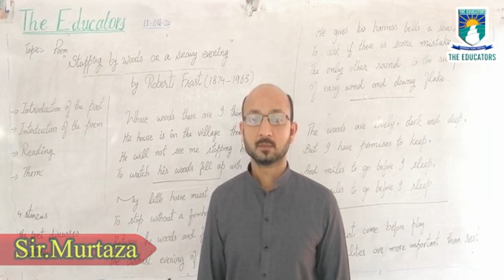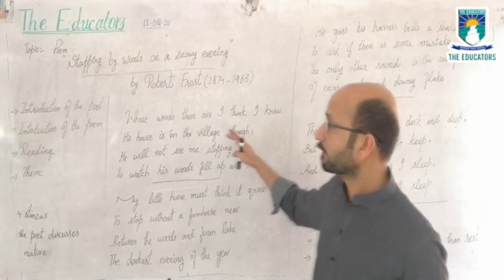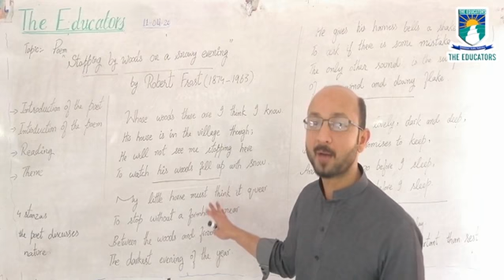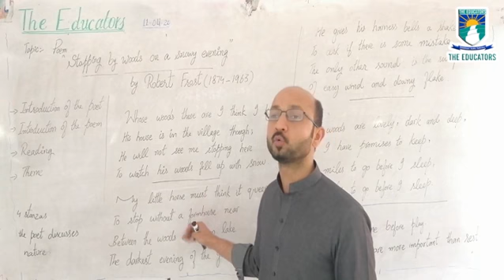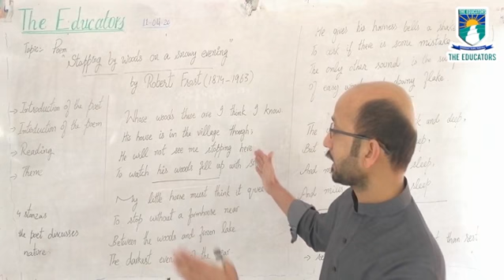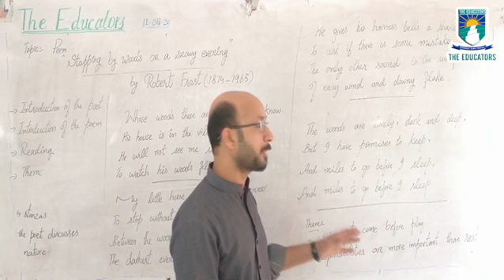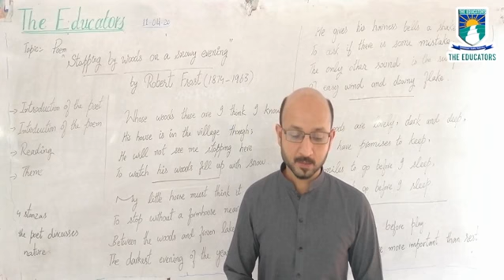stoping by wood on a snowying evening reading